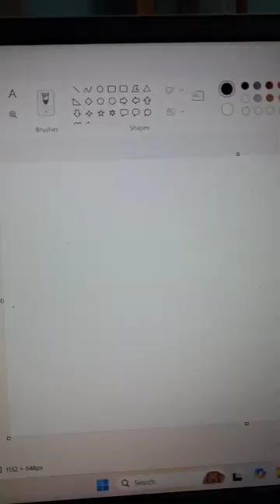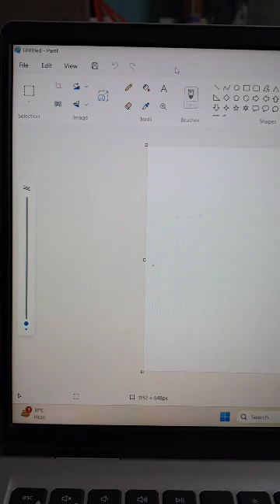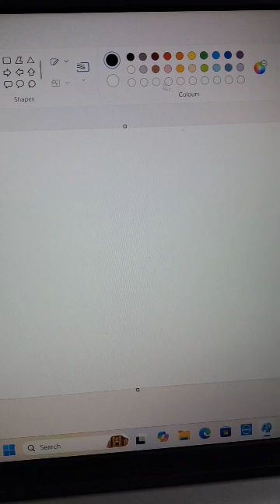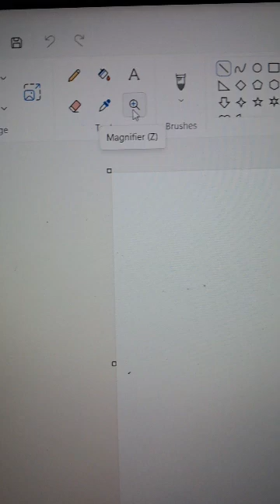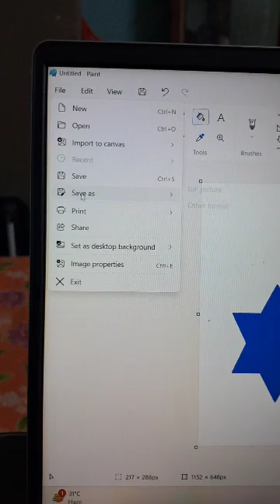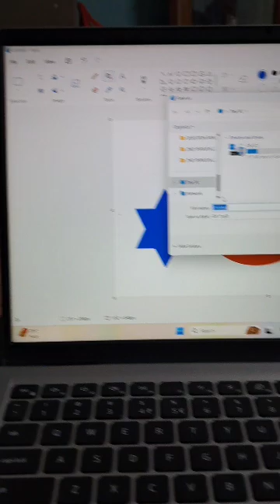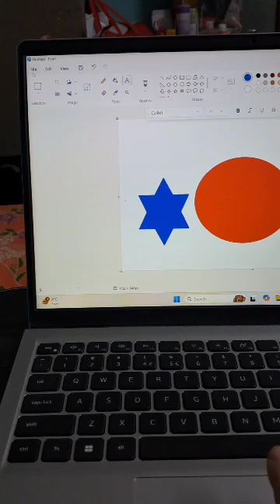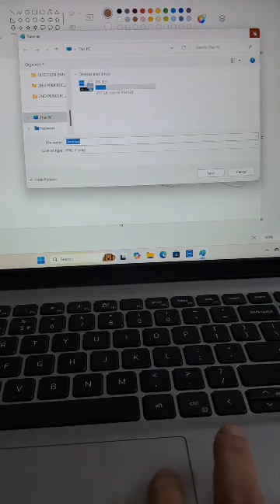EXPLANATION OF MS PAINT APPLICATION SOFTWARE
EXPLAINED AND DEMONSTRATED BY POMPI PATRA.